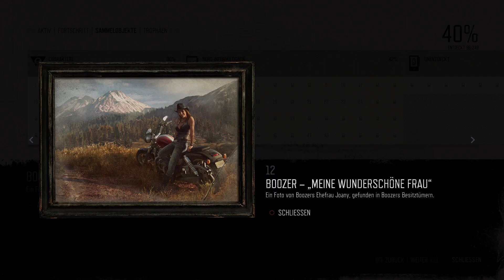Let's Play - DAYS GONE - [051] - [DEU/GER]